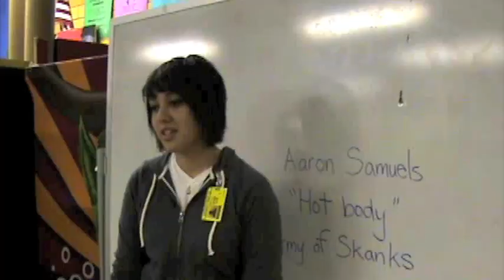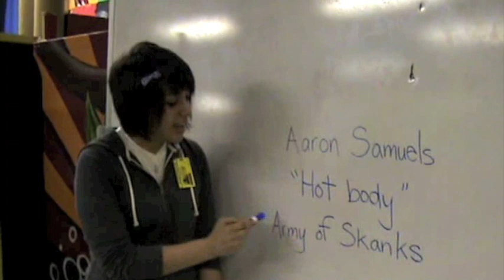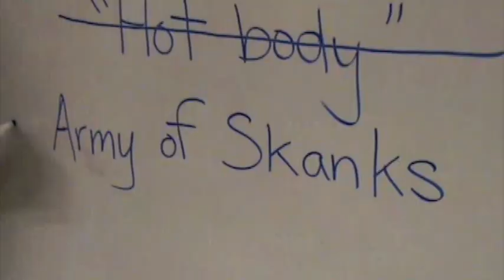Mean Girls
Final Project for Drama 1.